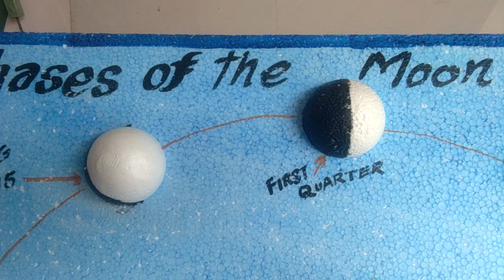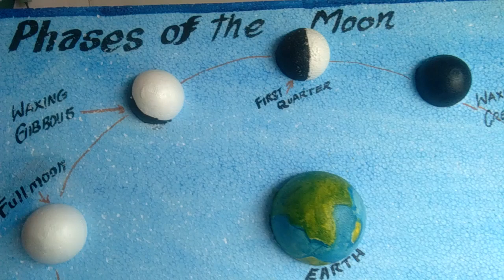A2Z Project and Model PALWAL Phases of Moon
Phases of Moon Science project and model